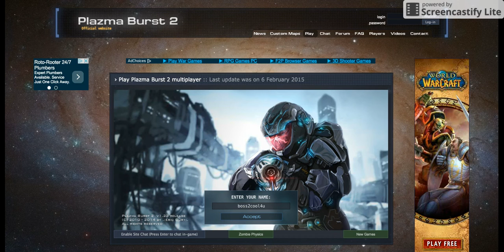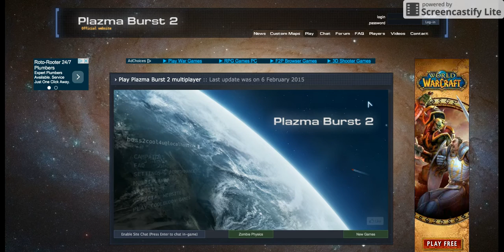Plazma Burst 2 Fun